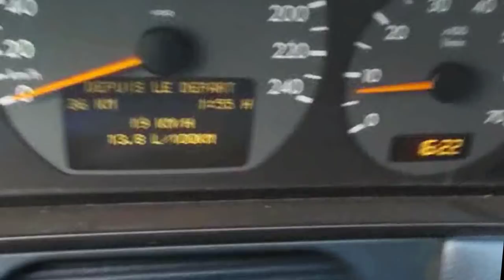مشكل استهلاك بنزين سيارتي استهلاكها للبنزين غير طبيعي - problème consommation d'essence dans ma voit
بدلنا البوجييات و الفلتر و فيدانج كامل و نظفنا الكور بابيلون و الحمد لله تناح الدخان الاكحل
Atelier Mukhtar pour la mécanique automobile
mercedes
mercedes gle
mercedes 2018
mercedes amg
mercedes usa
mercedes gts
mercedes 2017
mercedes cla
mercedes glk
mercedes uk
mercedes benz
mercedes ويكيبيديا
mercedes
ميكانيكا سيارات
ميكانيك وكهرباء سيارات MecaniqueMokhtarTunsie رقمى موجود فى الموقع
Ukraine
قرعة دوري ابطال افريقيا
طقس جدة
الجزائر
Messi
تونس
ترند